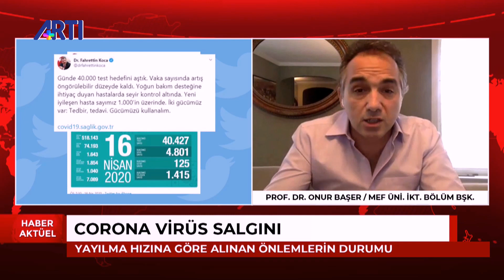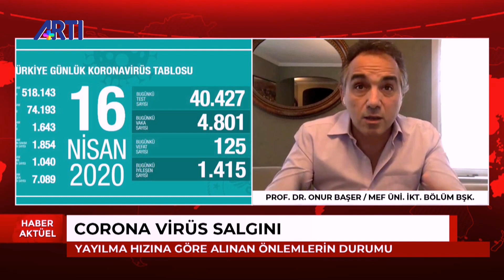Corona virüs salgınında son durumu Prof. Dr. Onur Başer değerlendiriyor.